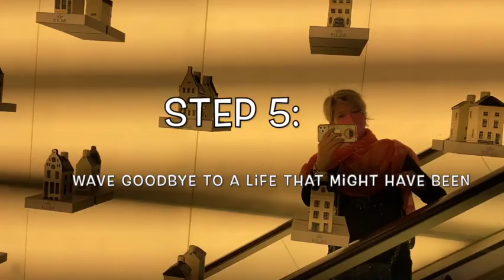How to Travel in Style (even when you're not travelling in style)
How to have fun at the airport (in this case, Amsterdam Schipol).